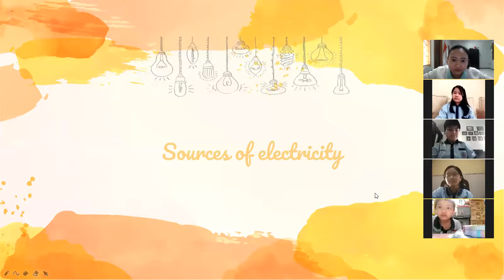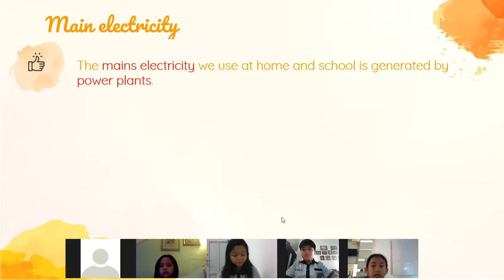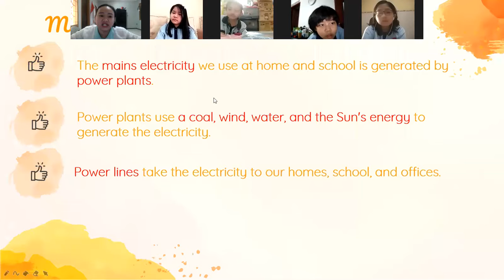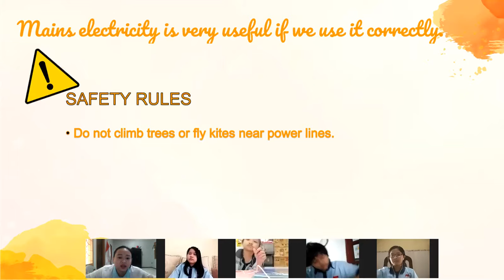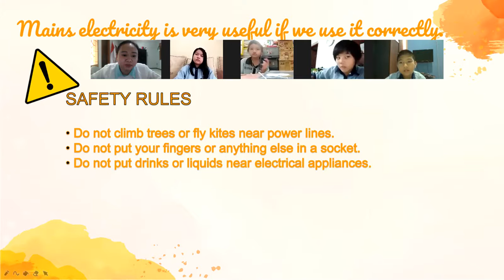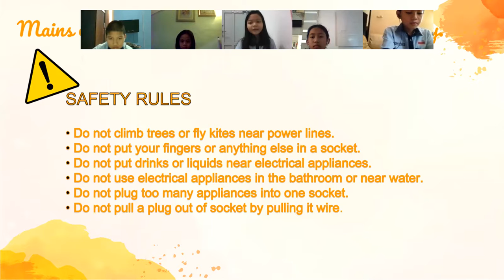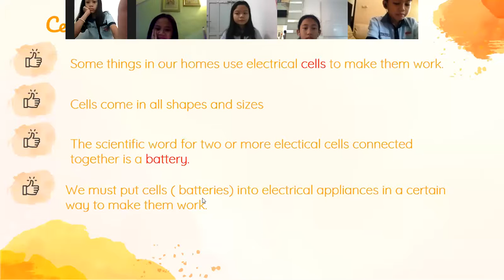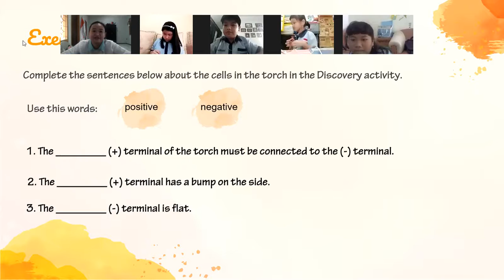ZOOM MEETING 5th GRADE "Source of Electricity"